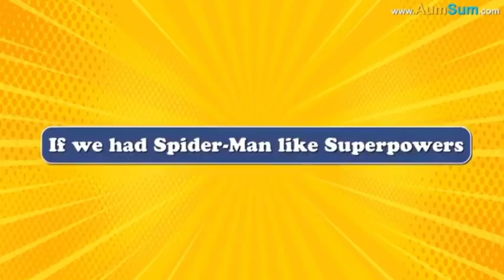aumsum ytp season 2. ytp 2 aumsum is spiderman